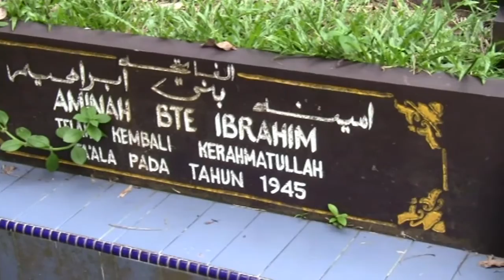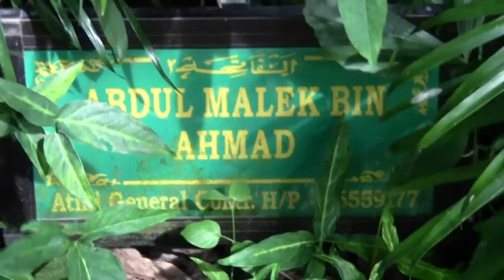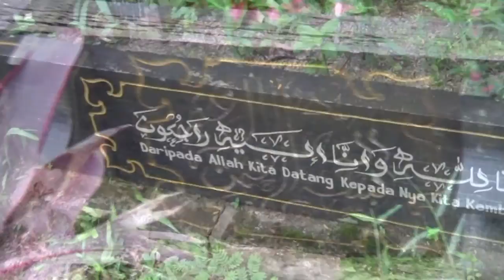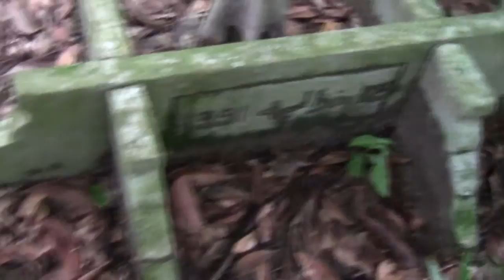Muslim Cemtery in Kranji, Singapore, 6 Nov 2011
A Muslim Cemetery that is not on the maps. It is beside Kranji Road a short distance north of the KTM railway, just outside the derelict Army base.